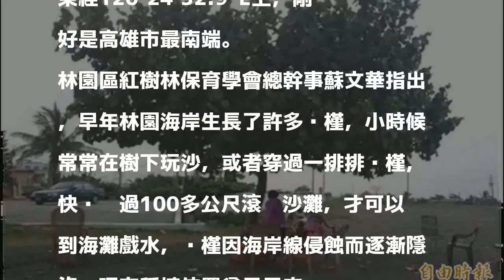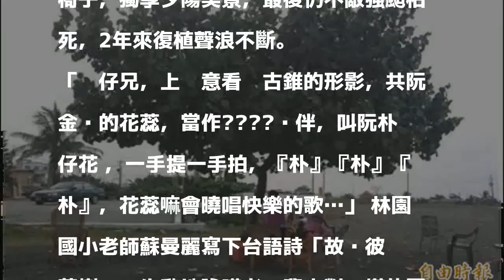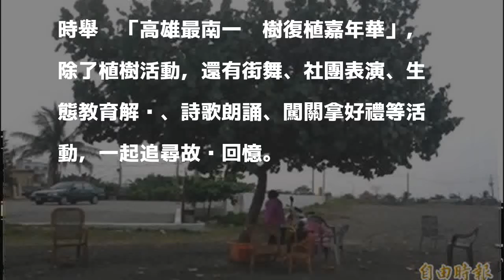「市境之南樹」將復植 標示高雄最南經緯度美景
〔記者洪臣宏／高雄報導〕一株黃槿恰巧種植在高市最南端經緯度上，被稱為「市境之南樹」，2年前不敵強颱死亡，林園各界為了喚回對故鄉海灘記憶，將在11日原地復植。

發表評論評論如下。